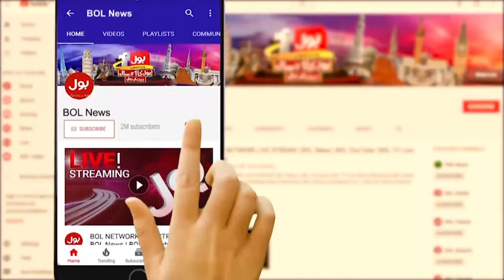Sarfraz Bugti Big Statement | PPP Satisfy? | Sharmeela Farooqui Analysis | Tajzia